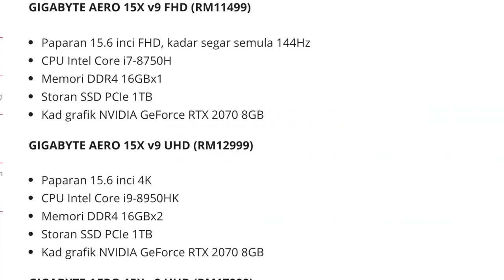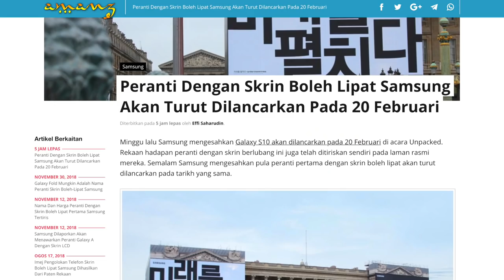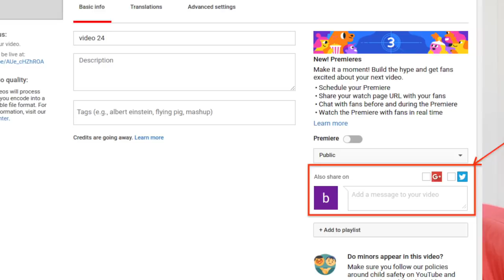Amanz24 - Laptop Gigabyte & Aorus, Zoom 10X Optikal Oppo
GIGABYTE dan AORUS bakal membawa masuk lima model laptop gaming ke pasaran tempatan pada Februari 2019 kelak. Model-model ini termasuklah AORUS 15 Wv9, AORUS 15 Xv9 dan dua model GIGABYTE AERO 15X v9 dengan dua paparan dengan resolusi yang berbeza. Kedua model AORUS hadir dengan spesifikasi paparan skrin 15.6-inci, dijana CPU Intel Core i7, memori DDR4 16GBx2 serta storan SSD 512GB bersama cakera keras 2TB. Bagi model GIGABYTE pula hadir dengan dua pilihan paparan 15.6-inci FHD dan 15.6-inci 4K. Kesemua model ini dijana dengan cip Intel Core i9, pilhan memori DDR4 16GB serta storan SSD PCIe 1TB. Harga jualan bagi laptop gaming ini adalah bermula RM8499. Menurut Tech Armory, kesemua laptop ini boleh mula dipra-tempah pada 29 Januari ini.

Samsung telah mengesahkan mereka akan hadir dengan peranti dengan skrin boleh lipat pada 20 Februari ini. Telefon pintar ini merupakan peranti pertama mereka yang menggunakan teknologi skrin boleh lipat. Buat masa ini, Samsung tidak menyatakan sebarang maklumat lanjut mengenai peranti ini. Walau bagaimanapun, ia dijangka akan menggunakan nama Galaxy F yang bakal dilancarkan serentak dengan Galaxy S10 kelak.

Mengenai Samsung lagi, mereka bakal melancarkan Samsung Galaxy M di pasaran India pada 28 Januari kelak. Telefon pintar ini bakal menggantikan Galaxy J dan Galaxy On. Ia akan menggabungkan spesifikasi kelas permulaan dan pertengahan dengan penawaran harga yang mampu milik. Dua peranti pertama yang bakal dilancarkan dijangka menggunakan nama Galaxy M10 dan M20.

Selain itu, Oppo juga memperlihatkan teknologi kamera dengan zoom optikal 10 kali ganda. Melalui laman sosial Oppo di China, mereka telah mengeluarkan gambar acah berkenaan teknologi zoom optikal ini . Ia dikatakan bakal diperkenalkan di sebuah acara pada 16 Januari ini. Namun, tiada sebarang butiran mengenai teknologi ini untuk mana-mana peranti mereka.

Akhir sekali, Youtube akan menghentikan sokongan perkongsian automatik terus ke Twitter dan Google+. Pemilik video kini perlu melakukan perkongsian pautan video secara manual bermula 1 Februari hadapan. Setakat ini, YouTube tidak menyatakan sebarang komen berkenaan isu ini. Sokongan perkongsian ini akan dihentikan menjelang 31 Januari ini.